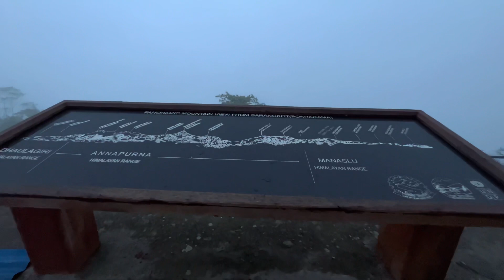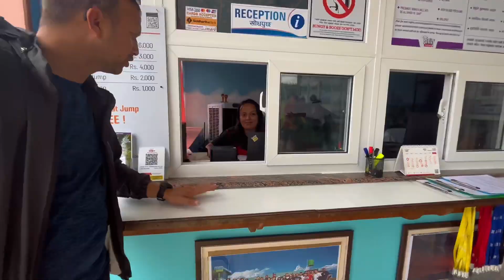পোখারায় দুইদিন।। নেপালের সবচেয়ে সুন্দর শহরে ভ্রমণ।। POKHARA-NEPAL 🇳🇵 ।। Sojibshafiqul ।। TRAVEL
প্রথম বারের মতো নেপালে ভ্রমণ। পোখারাতেও  প্রথম। অসম্ভব সুন্দর একটি শহর পোখারা। টুরিস্টদের আকৃষ্ট করতে যা যা দরকার সবই আছে এখানে। নিরাপত্তা এর অন্যতম উদাহরণ।
আমার বিশেষ পছন্দের এই শহরে আপনাদের স্বাগতম।

পোখারা ভ্লগের দুইদিনের এ পর্বে আমি কভার করার চেষ্টা করেছি বেশ কয়েকটি ট্যুরিস্ট স্পট যা খুবই সুন্দর সুন্দর সব ভিউ পয়েন্ট নিয়ে অপেক্ষা করছে টুরিস্টদের জন্য।

প্রথম দিন পোখারায়:
১। সারাঙ্কোট মাউন্টেন ভিউ পয়েন্ট।

২। পোখারার একটি মসজিদে ইদের নামাজ আদায়।

৩। লোকাল মার্কেট ।

৪। বাঞ্জি জাম্পিং।

৫। ওয়ার্ল্ড পিস প্যাগোডা।

৬। দেবী ফলস।

২য় দিন পোখারায়:
৭। ফেওয়া লেক।

ভিডিওটি ভালো লেগে থাকলে অবশ্যই লাইক করবেন সেই সাথে আপনার বন্ধুদের সাথে শেয়ার করবেন।

Video recorded by iPhone 13

চাইলে আমার সোশ্যাল মিডিয়া একাউন্টের সাথেও যুক্ত হতে পারেন।

PokharaTravel
NepalTravel
BungeejumpinNepal
নেপালে বাঞ্জি যাম্প
পোখারা ভ্রমণ
NepaleBanjeejump